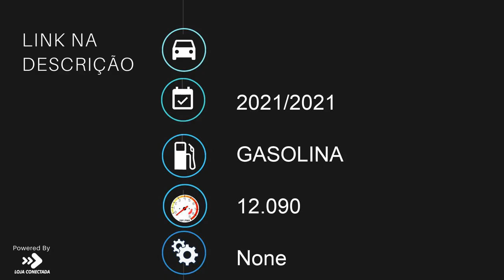TRIUMPH TIGER 900 GT - 2021 - Bragança Paulista/SP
Dados do Veículo
Veículo: TRIUMPH / TIGER 900 GT
Ano: 2021/2021
Combustível: GASOLINA
Portas: None
Câmbio: None
Cor: BRANCA
KM: 12.090

✅ ABS
✅ Parabrisa - Bolha
✅ Controle de Velocidade
✅ Aquecedor de Manoplas